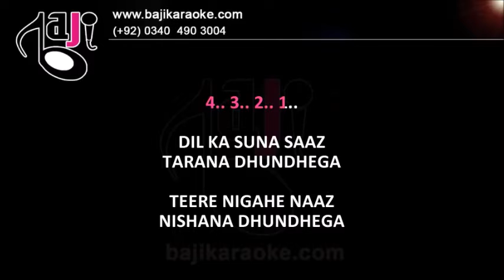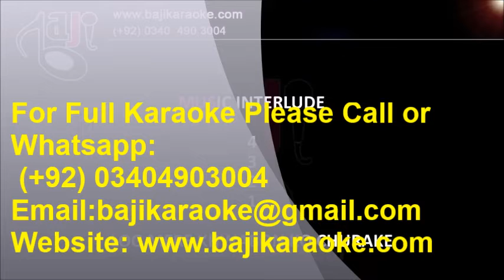Dil Ka Soona Saaz - Karaoke With Scrolling Lyrics - Sonu Nigam - Bajikaraoke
Karaoke Music – Dil Ka Soona Saaz

Album \ Film – Rafi Ki Yaadein

Sung By – Sonu Nigam

Lyricist –